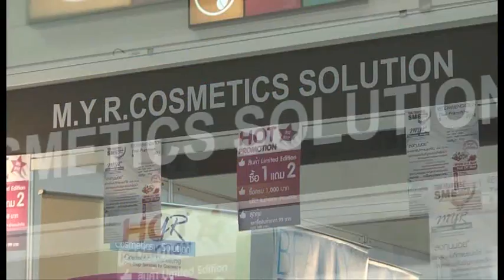MYRCosmeticsSolution : Thai Franchise & SME Expo2014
พบกับภาพบรรยกาศการออกบูทของบริษัท M.Y.R. Cosmetics Solution จำกัด ในงาน Thai Franchise & SME Expo 2014 เมื่อวันที่ 27 - 30 ม่ีนาคม 2557 ที่ผ่านมา ภายในงานมีการเดินขบวนประชาสัมพันธ์กิจกรรม Workshop และแจกถุงผ้าลดโลกร้อน ซึ่งผู้มาร่วมงานให้ความสนใจและตอบรับกับกิจกรรมของบริษัทฯ เป็นจำนวนมาก